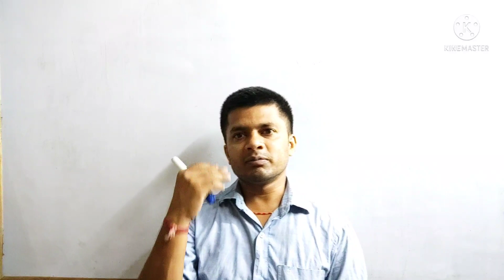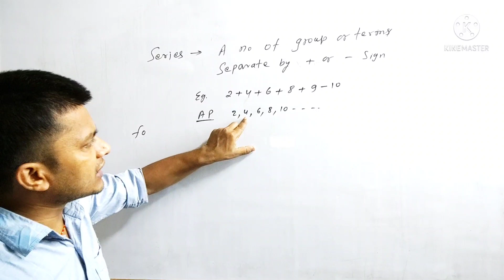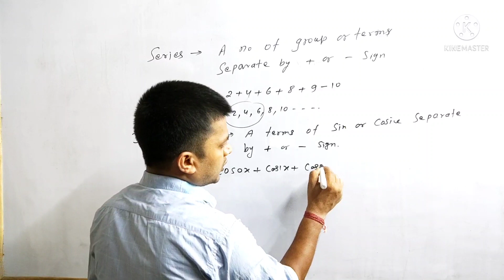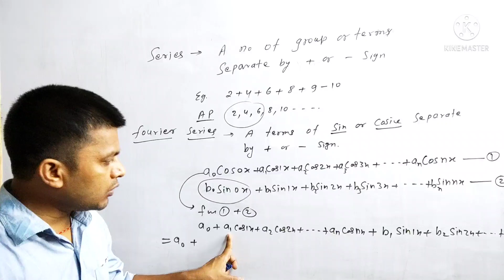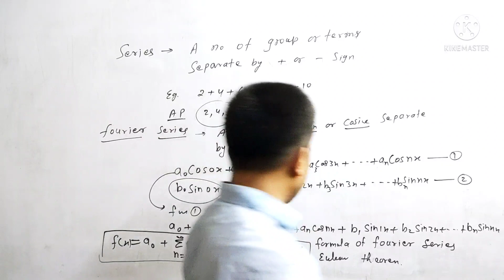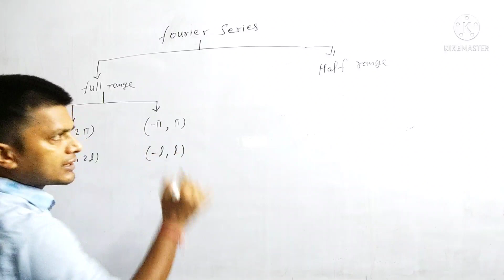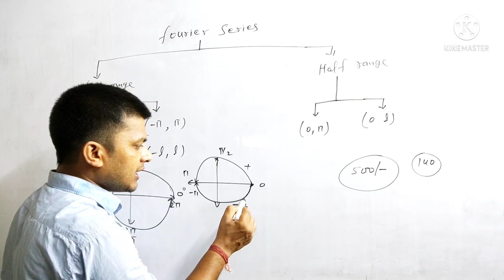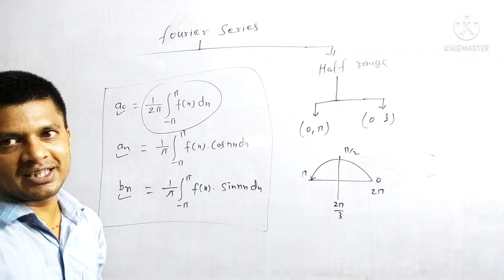B. TECH (LE) ENTRANCE EXAM 2021 FOURIER SERIES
B. tech Lateral entry entrance exam 2021

Topic - fourier series

full course application per hota है जहा आपको मिलेगा math ka total 180 video and practice set.

course purchase करें
only 500/-
phone pe, google pay and paytm